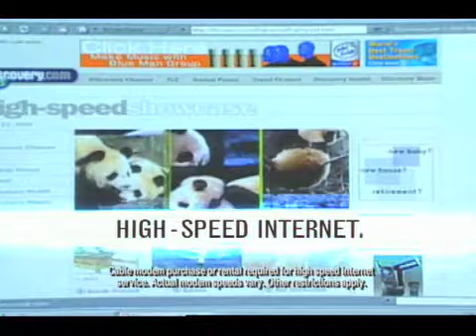Martins Commercial Demo_MSR.mov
Latest Advertising Reel